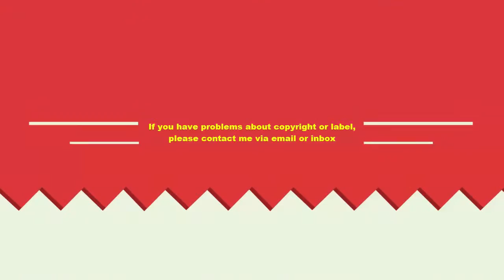Trained Dogs #2 - Dog training certification programs in Japan